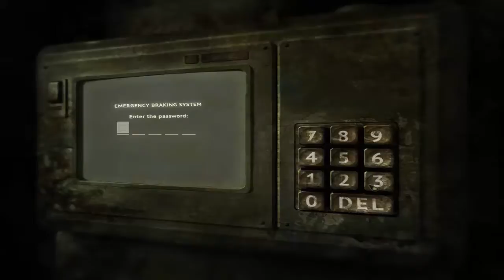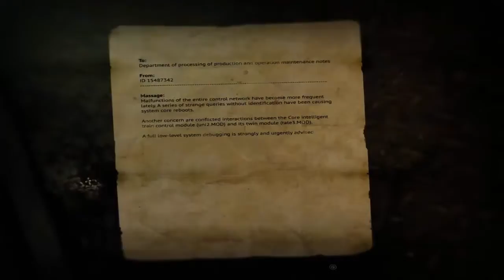Indie Mondays w/djpanda123 #2 (On A Tuesday): Part 2 - Hardest Game Ever!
I also do streaming here sometimes, come check it out!